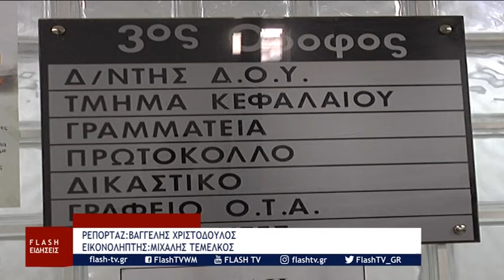Φορολογικές δηλώσεις - υπηρεσίες και φορείς δεν έχουν ακόμα καταθέσει στοιχεία - πιθανή παράταση